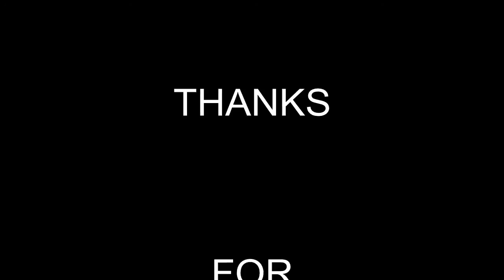MICKEYBOY's 1st Montage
My Son in Law and Brother in Arms MICKEYBOY aka Mr HS :)

Good games sir! Hope you like the Rabbitohs colours ;)